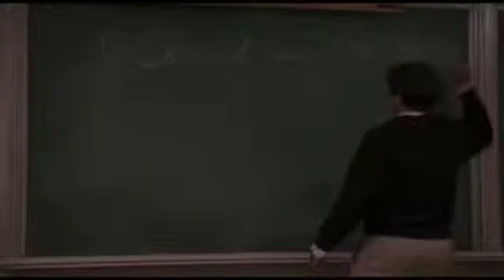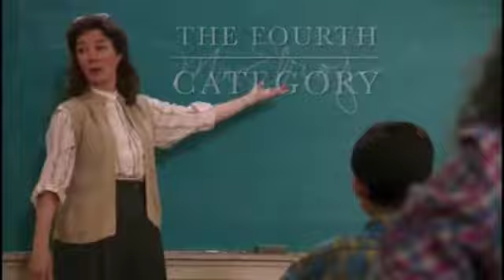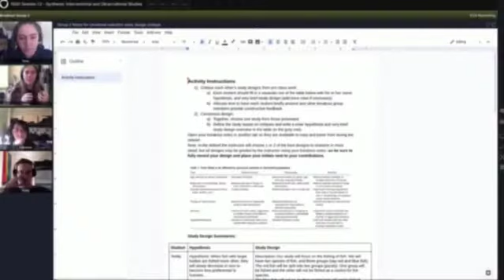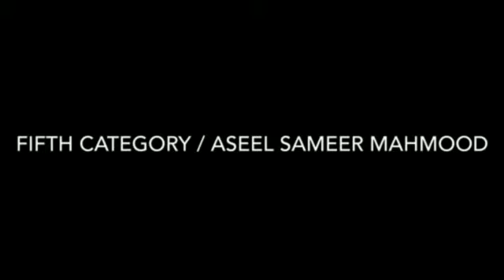Brief Information about the History of Education Development: An Activity by Second Stage Students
This activity is one of the activities presented in the  Student Virtual Workshop titled: Springing Students Creativity. It is held on 17th, March, 2021. This activity is prepared, designed, and supervised by Dr. Ban Jaafar Sadiq and done by
Dania Mohammed Rahma, Zainab Ibrahim Fakher, Baneen Amer Kadhim, Azhar Nasr Salh, and Aseel Sameer Mahmood.